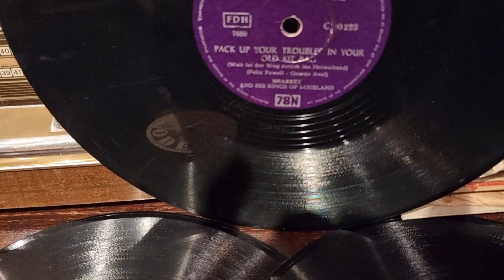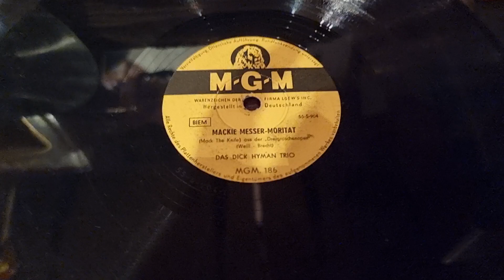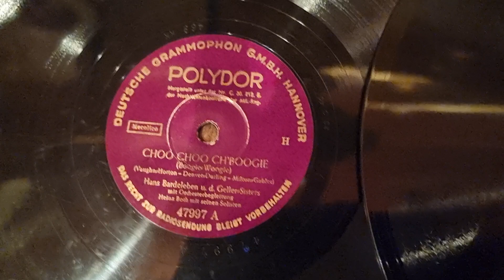Volkmars Schellackgruss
Werte Schellackfreunde, für heute erklingt nochmals etwas aus meinem "Franzosen-Koffer" PLUS BLUE  QUE TES YEUX, komponiert von Charles Aznavour, ein Hit von Edith Piaf, hier gesungen von PATACHOU um 1952 auf Label Philips. Ich wünsche knisterndes Hörvergnügen.